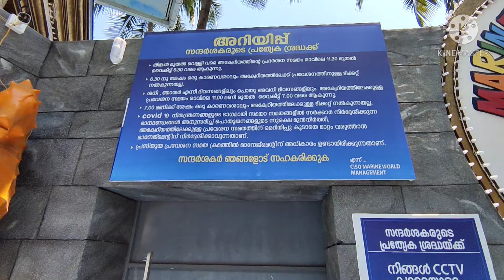Marina World Cahavakkad // ഇന്ത്യയിലെ ഏറ്റവും വലിയ അക്വേറിയം... VLOG by SUBIN VLOG.. CHAPTER.. 1..